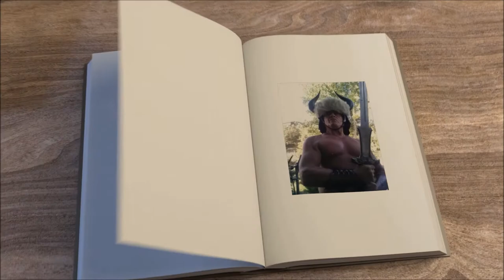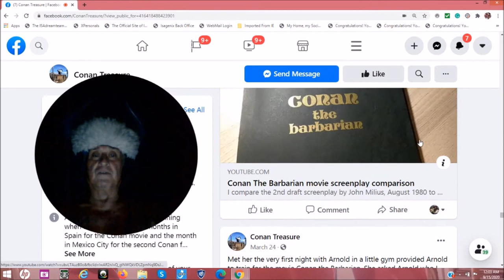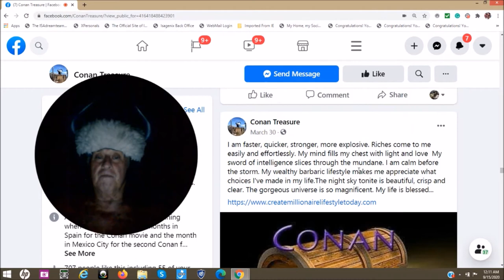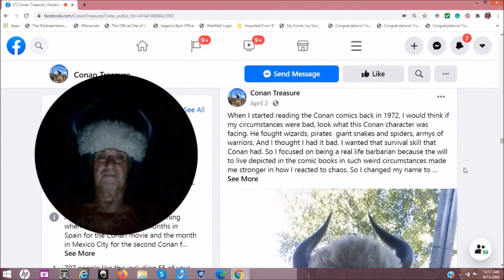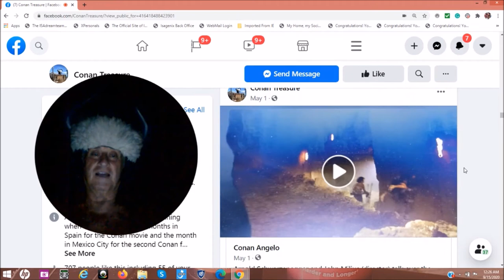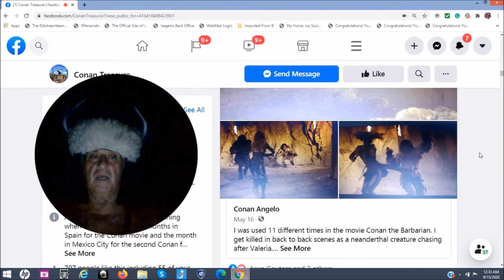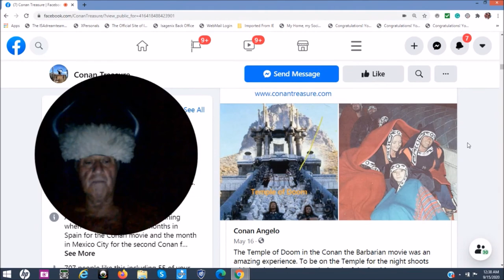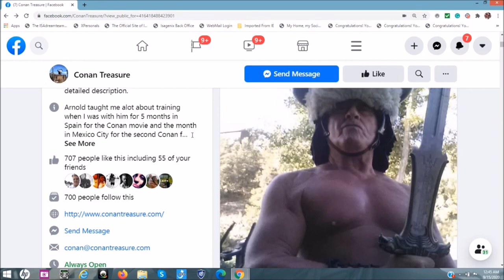Conan the Barbarian movie backstories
Detailed backstories from the movie Conan the Barbarian